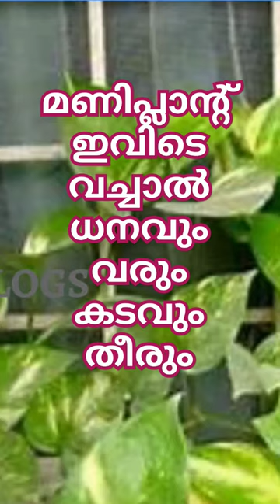മണിപ്ലാന്റ് ഇവിടെ വച്ചാൽ പണവും വരും കടമേ തീരും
Jyothisham kerala
Jyothisham malayalam